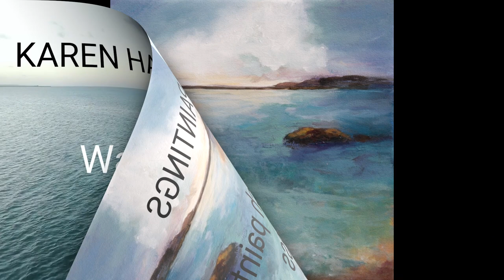Watch a Beach Painting in Acrylic in Progress Art Technique Demo # 129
SUPPLIERS:
Some of my favorite Golden Paints - Look for Sales/Promotions!
Dick Blick Art Materials - once on the site you can find other colors
AMAZON Click on:
Liquitex Gloss Medium
Liquitex Acrylic Paint Link is to one color but all are available
Golden Acrylic Paint Link is to one color but all are available
Matisse acrylic paint Link is to one color but all are available
Palette Knives

Titanium White
Titan Buff
Quinacridone Magenta
Alizarin Crimson
Yellow Ochre
Ultramarine Blue
Viridian Green Hue
Hansa Yellow Medium
Cerulean Blue, Chromium
Dioxazine Purple
Cadmium Red Medium Hue
Napthol Red Light
Cadmium Yellow Medium Hue
Cobalt Blue
Quinacridone Burnt Orange
Naples Yellow
Vat Orange
Van Dyke Brown
Ultramarine Violet
Sap Green